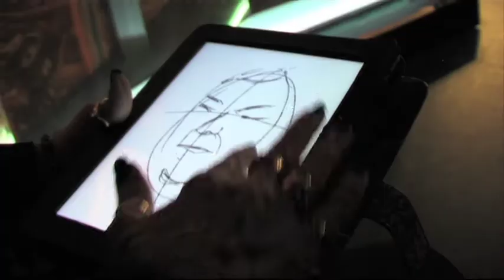Asmahan Alkarjosli Cartooning bbcxtra team and guests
Asmahan Alkarjosli 2015 cartooning the bbcxtra team and the guests  bbcxtra every Saturday at 19 06 .. Editor Wisam Alsayeg